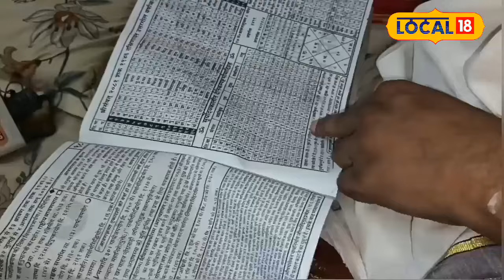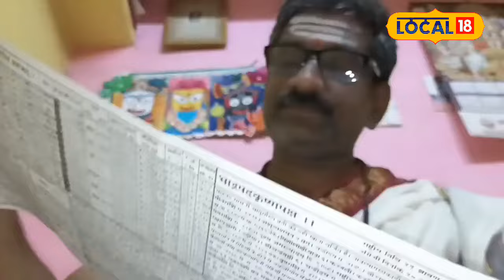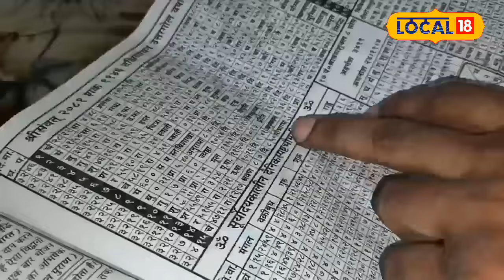Astro Tips: ज्योतिषी के अनुसार, Hindu Panchang को सही तरीके से कैसे पढ़ें?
Hindu Panchang: According to renowned astrologer Sanjay Upadhyay, Panchang is not only important for religious and cultural guidance, but it is also essential for maintaining balance and discipline in life. It contains both scientific and religious aspects, which makes it unique and important.
Hindu Panchang: प्रसिद्ध ज्योतिषाचार्य संजय उपाध्याय के अनुसार, पंचांग न केवल धार्मिक और सांस्कृतिक मार्गदर्शन के लिए महत्वपूर्ण है, बल्कि यह जीवन में संतुलन और अनुशासन बनाए रखने के लिए भी आवश्यक है. इसमें वैज्ञानिक और धार्मिक दोनों पहलुओं का समावेश होता है, जो इसे अद्वितीय और महत्वपूर्ण बनाता है.